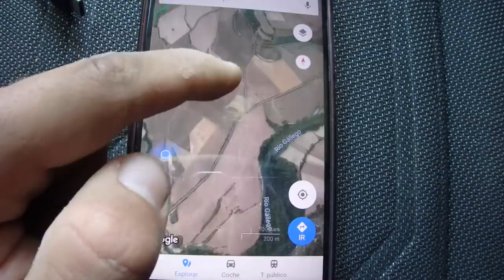LO QUE NO OS CONTÉ DE LA QH DEL AÑO PASADO... 😱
Como sabéis, el año pasado estuve en la Quebrantahuesos animando a todos los participantes. Del primero al último. Estuve prácticamente todo el día en la parte final del Portalet, y justo cuando me disponía a bajar hacia Sabiñánigo, me sucedió algo que no esperaba.

Ante el gran atasco que había en el camino a Sabiñánigo, quise pasarme de listo y tomar una vía alternativa. Una vía que me pondría contra las cuerdas a mí y mi coche. En este vídeo, os cuento aquella experiencia.